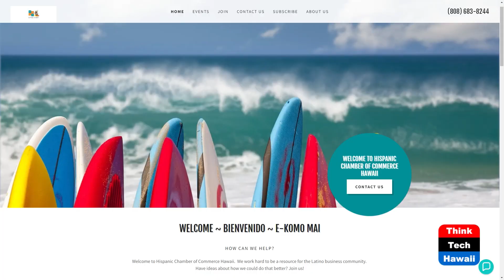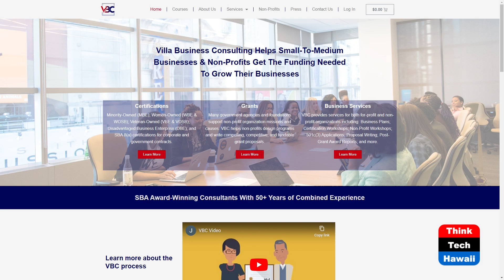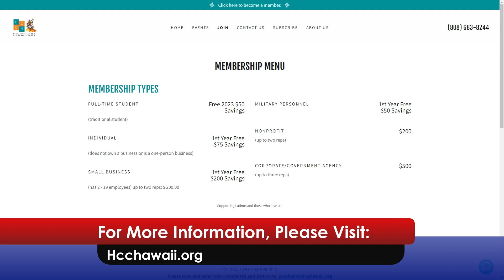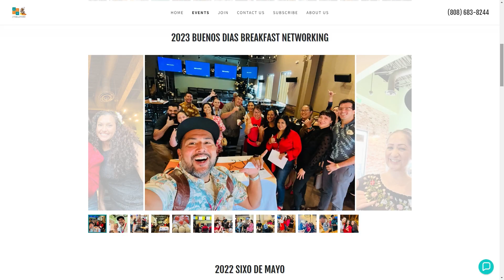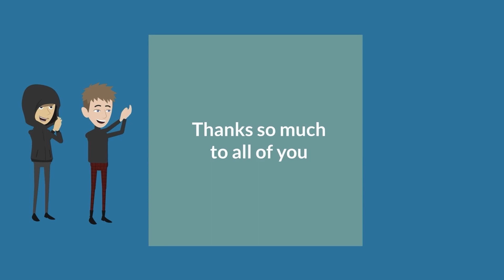Hispanics in Hawaii (Hola y Aloha)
Intro Hispanic Chamber of Commerce Hawaii.  The hosts for this show are Barbara Salazar De Lucca and Marysol Ruiz.  The guest is Marie Villa.

According to the Hawaii 2020 Census there are over 160,000 Hispanics in Hawaii. That is about 11% of the 1.4 million people that call Hawaii home! Let's discuss the Hispanic population in Hawaii and how the Hispanic Chamber of Commerce Hawaii was founded in 2019.

Underwriters:
Michael Sklarz
Catherine L. Cooke and the Cooke Foundation
Hawaii Energy
Hawaii Energy Policy Forum
Hawaiian Electric
Galen Ho of Immersive Worlds
Kamehameha Schools
Miner Foundation